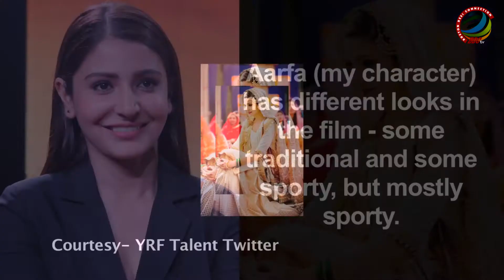Watch Anushka Sharmas wedding look from Sultan Dont Miss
Bollywood actress  Anushka Sharma, who is all set to entertain audience with her never before seen avatar in her upcoming sports drama “Sultan” will be seen wearing a bridal outfit in song “Sachi Muchi” from the film.